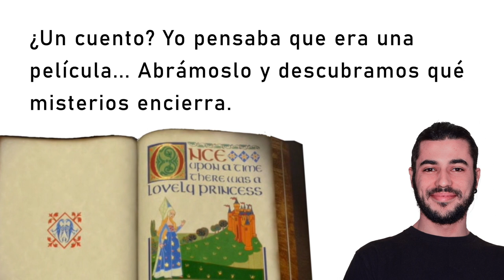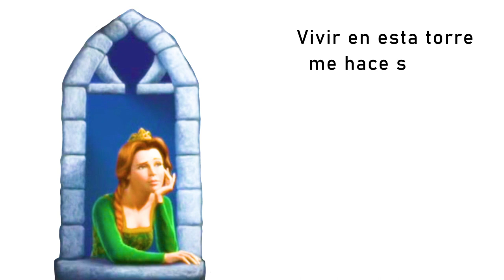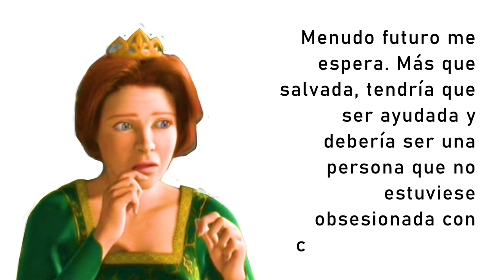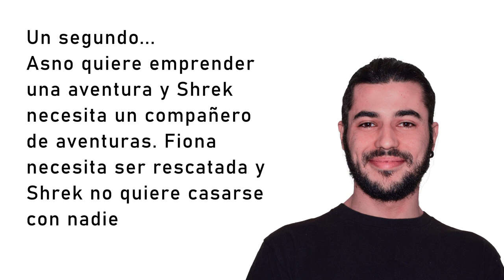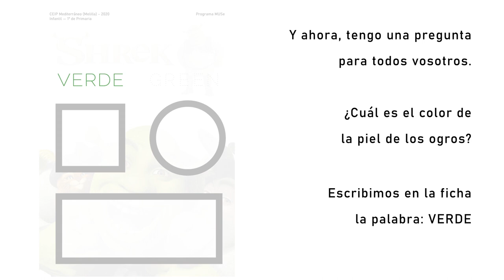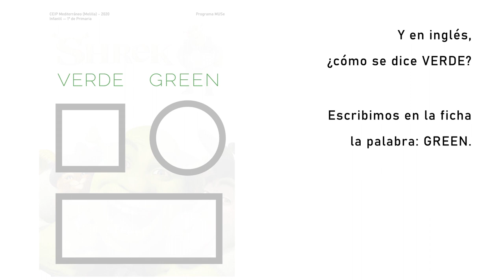Shrek. 1º Primaria-5 años (1 de 4). Resumen. CEIP Mediterráneo. Melilla. Arte contra el coronavirus.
Shrek. 1º Primaria - 5 años infantil (1 de 4). Resumen. CEIP Mediterráneo. Melilla. Arte contra el coronavirus. Todas Participamos